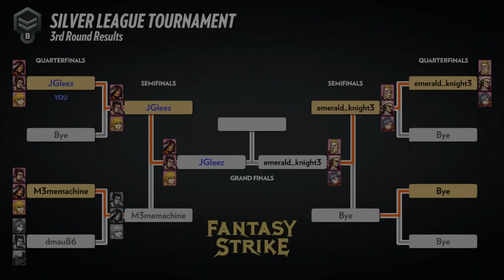BEST FIGHTING GAME YOU NEVER PLAYED | Fantasy Strike Online Matches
The best fighting game you never played!  Fantasy Strike. Check out some online matches. You can grab the game in early access currently on PC via Steam. I suggest checking it out.

✦GLEEZ GEAR!!

🔔 ALSO, CLICK THAT BELL TO GET NOTIFIED!! 🔔